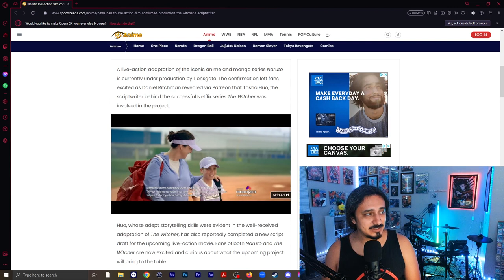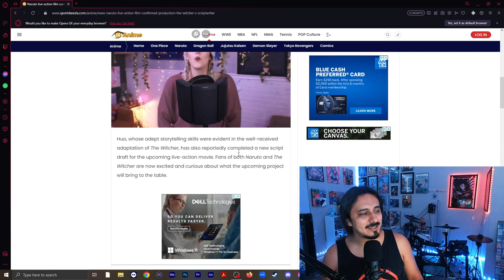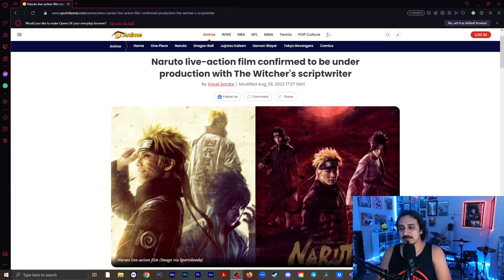Witcher Writer In Charge Of Naruto Live Action Movie